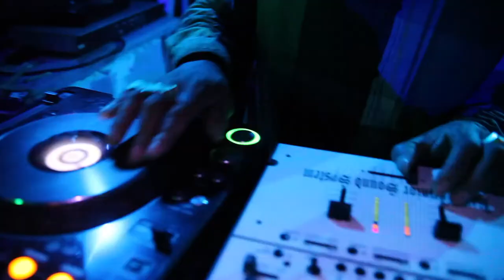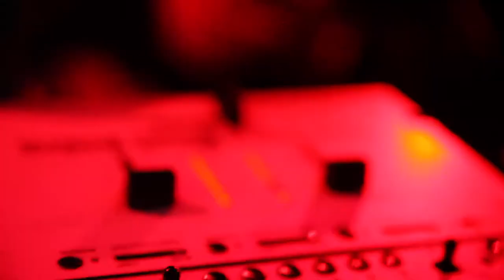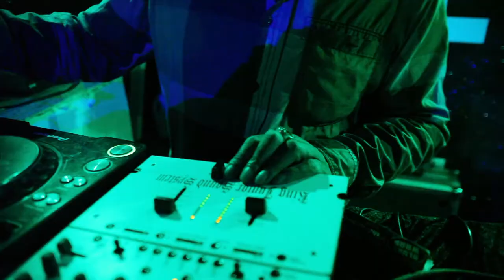PANAM LION SHOW | 8MAN + GUESTS EN SHOW CASE AU LIV CLUB | UN FILM DE SOULJAH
STARRING : PANAM LION SHOW , 8MAN , SKUNKY TRIGGA , KING JUNIOR SOUND , NATTY TONY , RISBO , PIPO , YAO | SHOW CASE AU LIV CLUB | UN FILM DE SOULJAH .